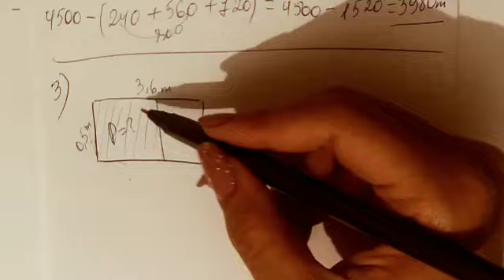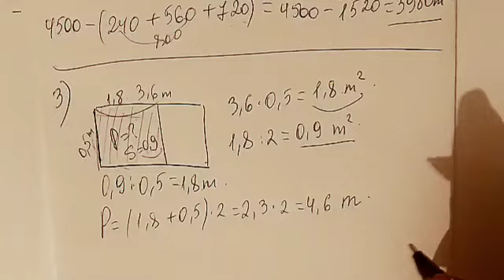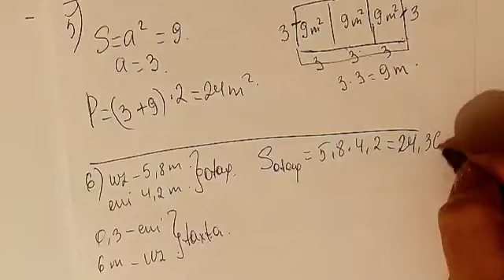5ci sinif Riyaziyyat dərslik səh 134 (Ümumiləşdirici tapşırıqlar)